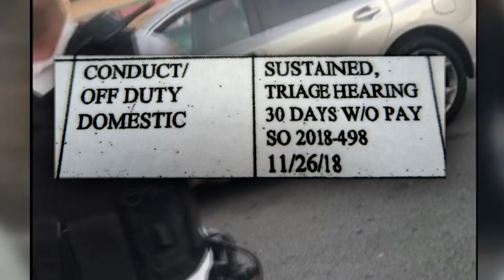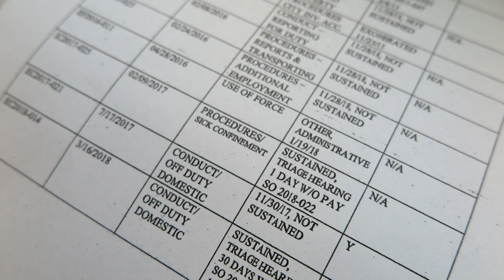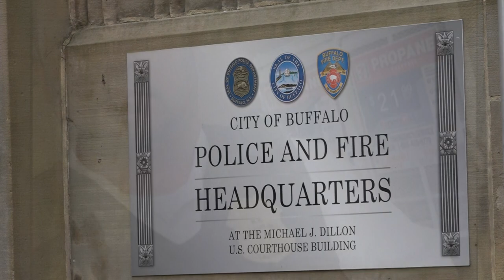Suspended lieutenant wants a plum reassignment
Lieutenant Michael DeLong is under suspension for his vile, misogynist insult made outside a West Side convenience story in June. He's now put in for a transfer to head either the sex offense squad or training academy, and the police union contract puts him at the head of the line because of seniority. Reported by Geoff Kelly and Ali Ingersoll for Investigative Post.